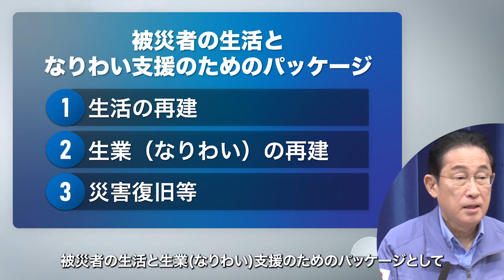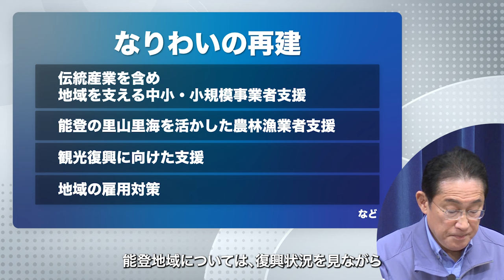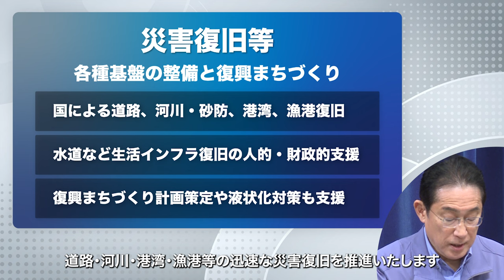「被災者の生活と生業(なりわい)支援のためのパッケージ」等についての会見 令和6年能登半島地震 岸田総理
非常災害対策本部で「被災者の生活と生業（なりわい）支援のためのパッケージ」をとりまとめました。「被災地・被災者の立場に立って、できることはすべてやる」という決意で、被災者の生活となりわいの再建支援に全力で取り組んでまいります。

▼被災者の生活と生業（なりわい）支援のためのパッケージはこちらから